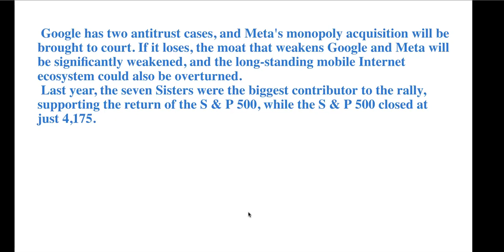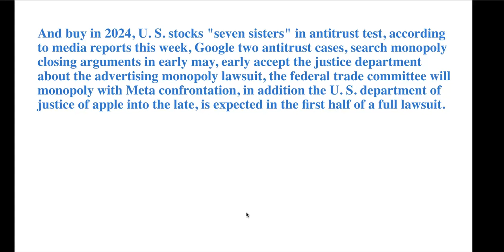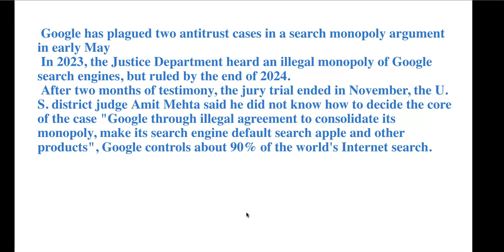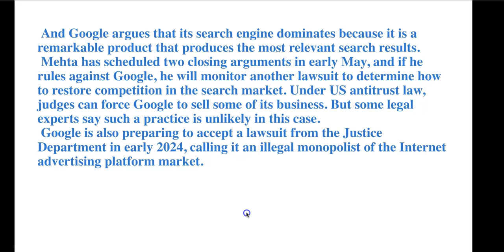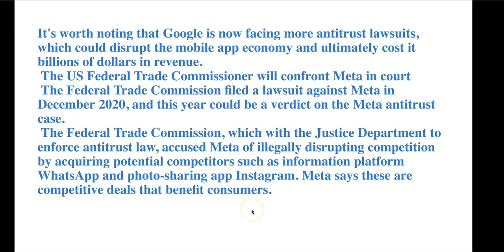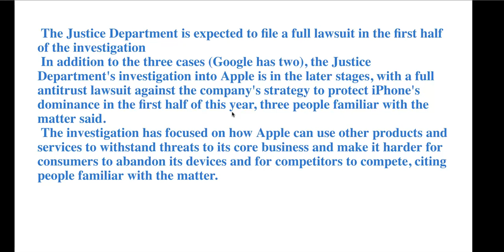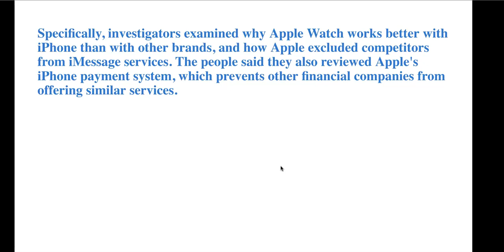3 anti-monopoly case fall hammer, shot down the US stock big 7 and nasdaq "historic moment"?